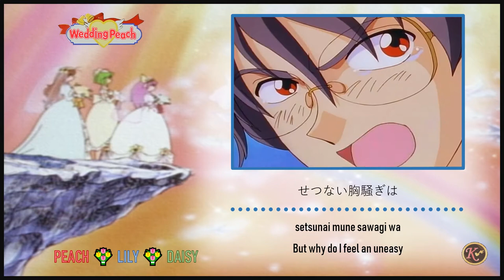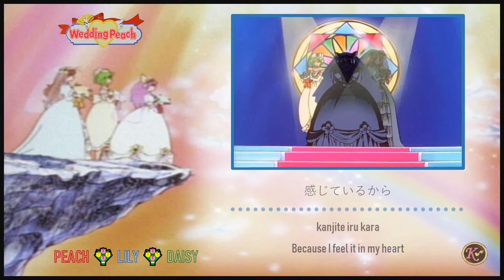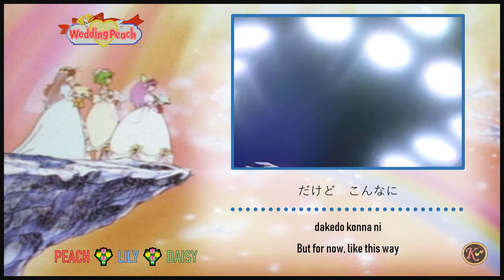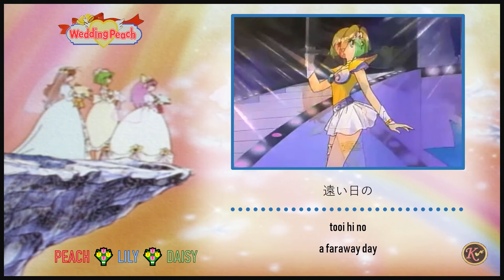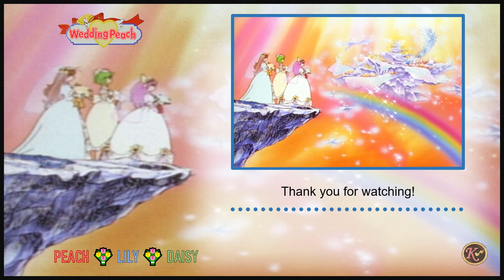Virgin Love - Wedding Peach [Kanji/Romaji/English Lyrics]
"Koi dakara Virgin Love~"

The wedding peach concert clip is not mine!

SONG
ヴァージンラブ
Virgin Love

ARTIST
FURIL

ANIME
Wedding Peach
Ai Tenshi Densetsu Wedding Peach